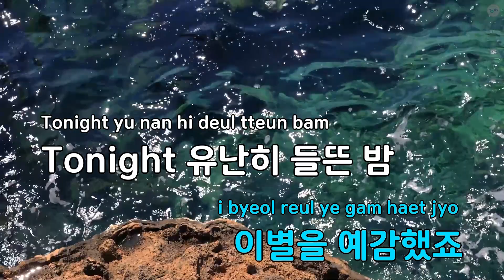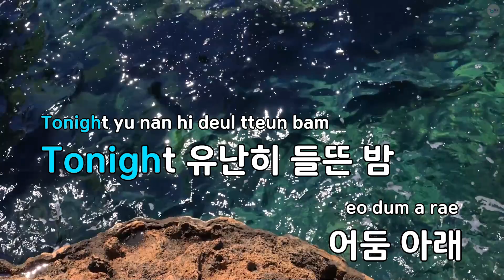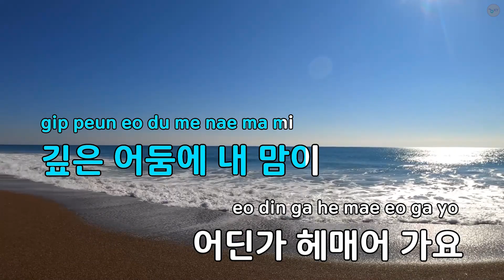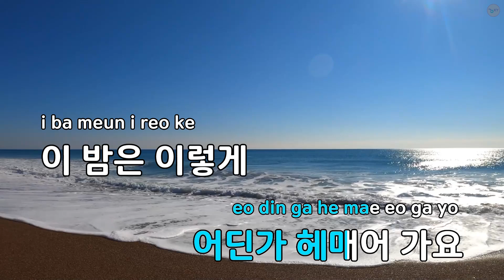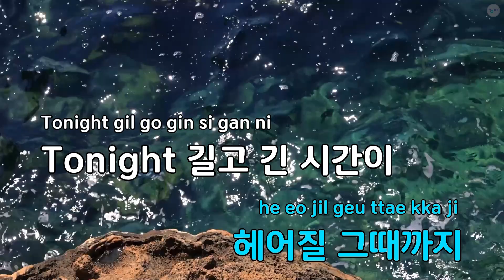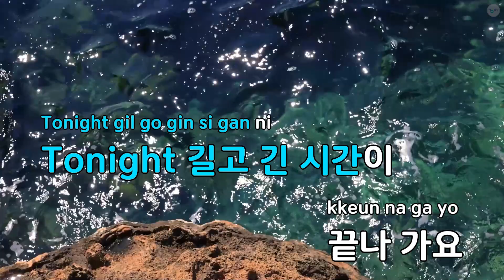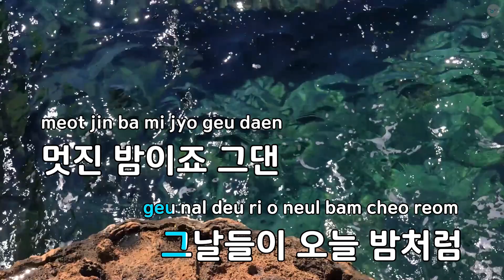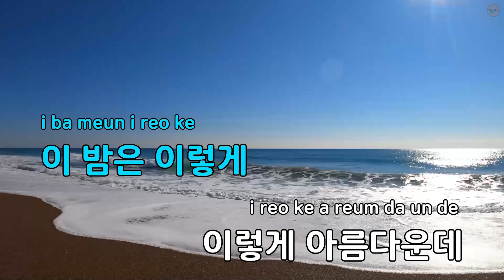Tonight - 권순관 (KY.90027) / KY KARAOKE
"★ 곡 정보 ★
번호 : 90027
제목 : Tonight
가수 : 권순관
작사가 : 권순관
작곡가 : 권순관

Copyrightⓒkeumyoung